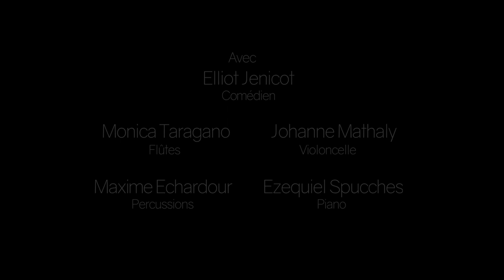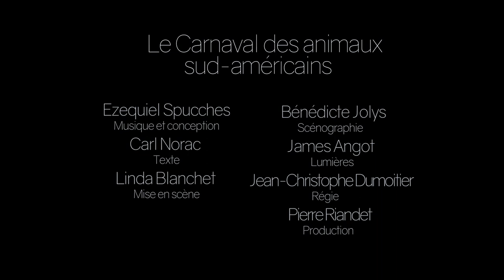Le carnaval des animaux sud-américains - Ensemble ALMAVIVA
La carnaval des animaux sud-américains
Ensemble ALMAVIVA

Musique et conception : Ezequiel Spucches
Texte : Carl Norac
Mise en scène : Linda Blanchet

Bienvenue à Rio de Janeiro qui accueille le carnaval le plus célèbre du monde ! Les animaux sud-américains s’y sont réunis pour vous proposer leur grande parade festive.

Le compositeur Ezequiel Spucches s’empare du thème de la suite musicale de Camille Saint-Saëns en l’inscrivant dans le contexte sud-américain. Mais les animaux portent avant tout la voix et la mémoire de ces lointains pays.

L’Ensemble ALMAVIVA invite le poète et auteur jeunesse Carl Norac à retracer l'histoire de l'Amérique du Sud depuis la période précolombienne jusqu'à nos jours, en passant par les colonisations, les migrations croisées, les dictatures... Tout un parcours qui explore les chemins de la diversité.

Avec
Elliot Jenicot, comédien
et les musiciens de l'Ensemble ALMAVIVA
Maxime Echardour, percussions
Johanne Mathaly, violoncelle
Monica Taragano, flûtes
Ezequiel Spucches, piano

Scénographie : Bénédicte Jolys
Lumières : James Angot
Régie : Jean-Christophe Dumoitier
Administration et production : Pierre Riandet
Production Ensemble Almaviva
Co-production Théâtre Dunois
Avec le soutien de l'ADAMI, la SACEM, la SPEDIDAM, la Ville de Paris et la Fondation Banque Populaire

L'Ensemble ALMAVIVA est conventionné par la DRAC Ile-de-France - Ministère de la Culture